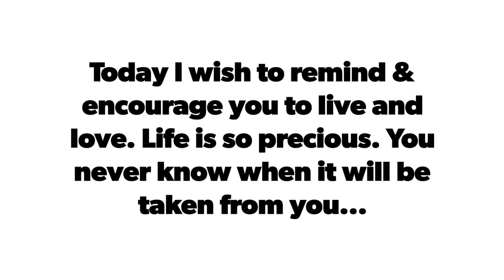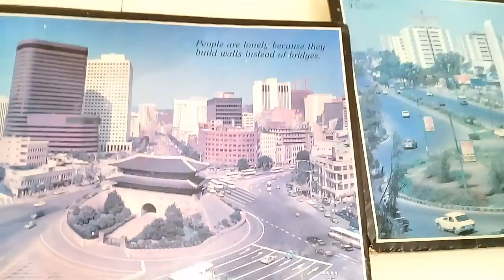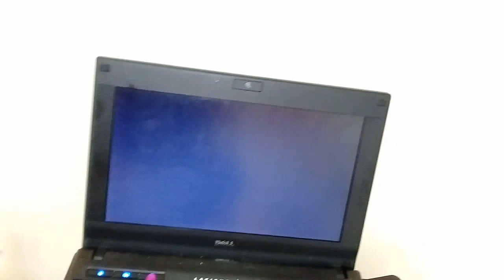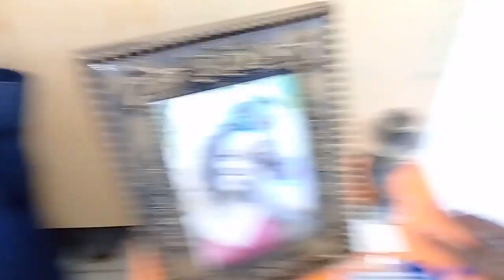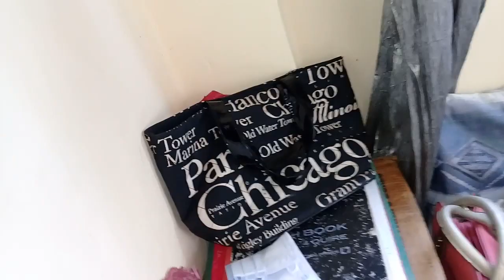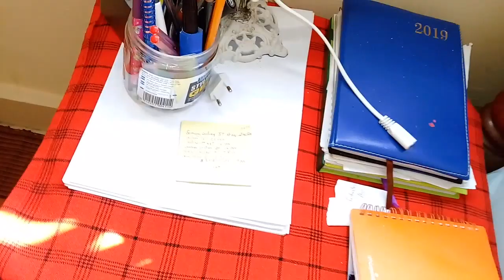MY NEW BEDSITTER APARTMENT TOUR 2020//DETAILED STUDIO APARTMENT TOUR (KISUMU, KENYA)Arrangement Tips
Following alot of requests from THE REE SQUAD, this video is finally up..In this video I show you around my new house which is a BEDSITTER APARTMENT, popularly known as STUDIO APARTMENT or A SELF-CONTAINED ROOM. The house tour is in a detailed form with tips of how to organize or arrange a small space.

XOXO...